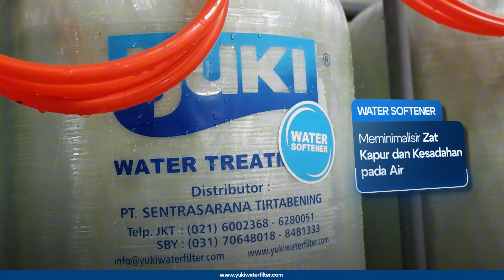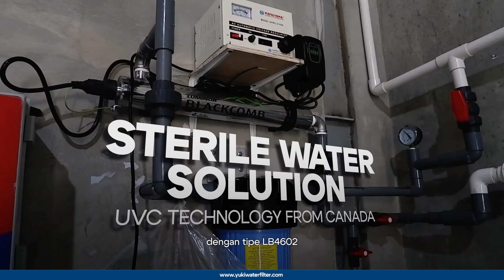Teknologi UVC untuk Air Minum Ternak: Rahasia Sukses Peternakan Ayam Broiler PT Agro Budi Selaras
Peternakan ayam broiler PT Agro Budi Jaya Selaras yang berlokasi di Padalarang telah menerapkan inovasi terbaru dalam pengelolaan air, yaitu dengan menggunakan Yuki Water yang dilengkapi sistem UVC dari Luminor dari Kanada. Teknologi ini dirancang khusus untuk memastikan air yang digunakan dalam peternakan bebas dari mikroorganisme berbahaya yang dapat memicu penyakit pada ayam. Kualitas air yang buruk sering menjadi sumber penularan penyakit di peternakan, sehingga penggunaan sistem UVC ini menjadi langkah proaktif dalam menjaga kesehatan ternak.

Sistem UVC dari Luminor bekerja dengan mensterilkan air melalui paparan sinar ultraviolet, yang efektif membunuh bakteri, virus, dan patogen lain yang berbahaya bagi kesehatan ayam broiler. Air yang steril sangat penting untuk menjaga kebersihan tempat minum dan mandi ayam, serta mencegah penyebaran penyakit yang dapat menurunkan produktivitas peternakan. Dengan air yang lebih aman, ayam-ayam di PT Agro Budi Jaya Selaras dapat tumbuh dengan baik dan terhindar dari penyakit yang seringkali menyerang dalam kondisi lingkungan yang kurang higienis.

Dengan adanya sistem ini, PT Budi Jaya Selaras dapat memaksimalkan hasil panen ternak, karena ayam yang sehat memiliki laju pertumbuhan yang optimal, menghasilkan bobot yang lebih baik, dan memiliki tingkat mortalitas yang lebih rendah. Teknologi Yuki Water dengan sistem UVC dari Luminor tidak hanya meningkatkan efisiensi peternakan, tetapi juga memastikan bahwa kualitas ayambroiler yang dihasilkan memenuhi standar kesehatan dan keamanan pangan. Ini menjadikan PT Budi Jaya Selaras sebagai salah satu peternakan yang unggul dalam menerapkan teknologi modern untuk keberhasilan usaha mereka.